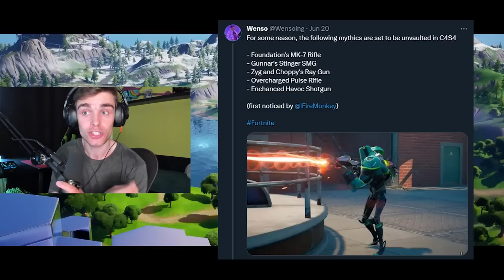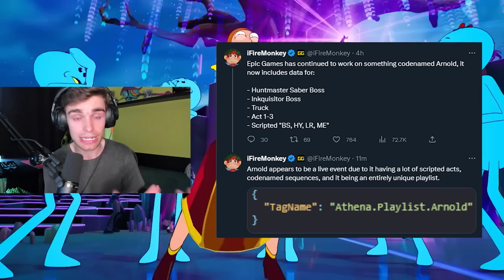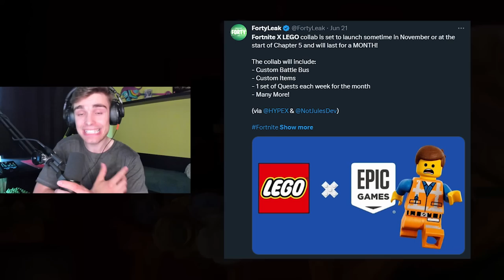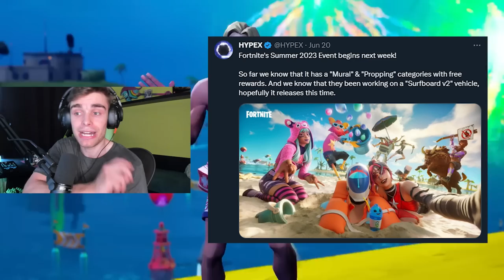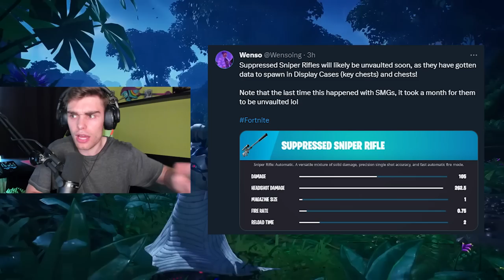FORTNITE SUMMER ESCAPE EVENT!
💚 SAC: PAJUS4 💚